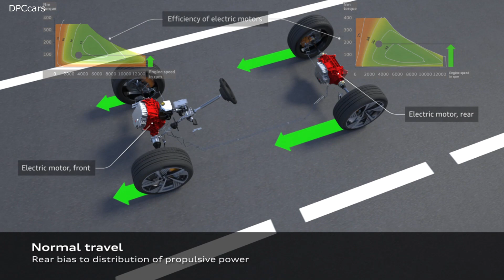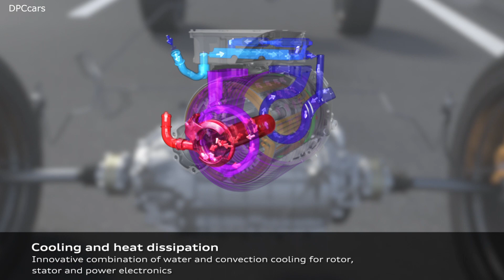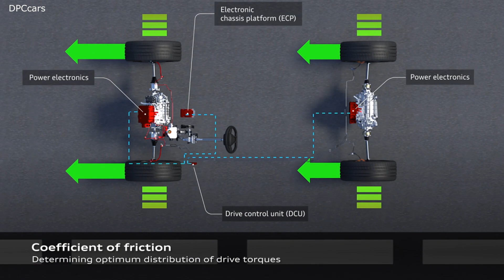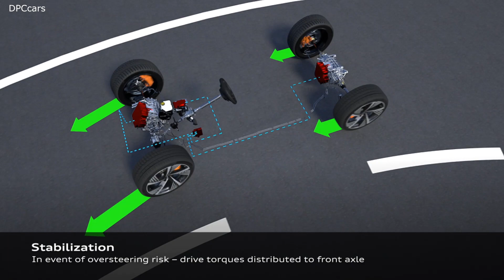Audi e tron Sportback Electric All Wheel Drive Explained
Electric all-wheel drive ensures outstanding traction and dynamism on any terrain. With it, Audi is writing a new chapter in the history of quattro drive. It continuously regulates the ideal drive torque distribution between both axles—within fractions of a second. In most driving situations, the Audi e-tron Sportback** relies exclusively on its rear electric motor—for exceptional efficiency. If the driver requests more output than it can provide, the front unit is instantly activated. This also happens predictively before slip occurs in icy conditions or when cornering fast, or if the car understeers or oversteers.